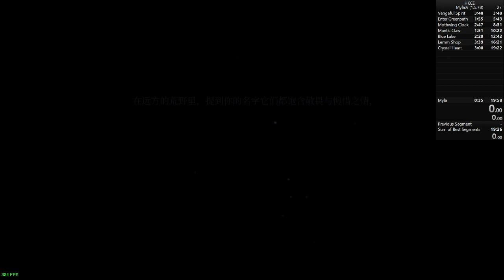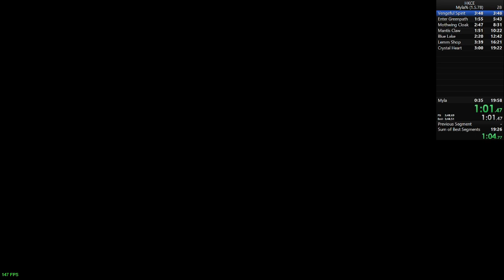Bloopers, lessons learned